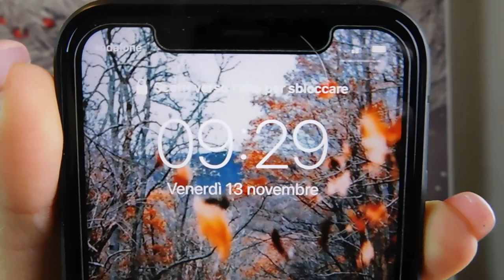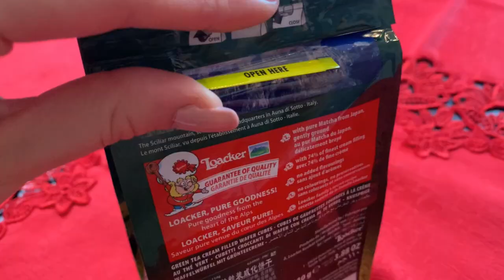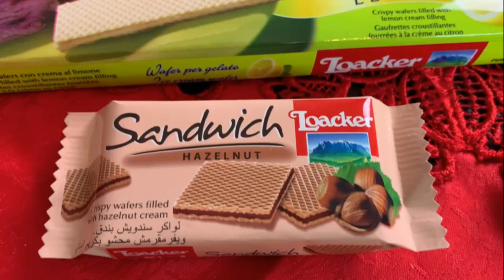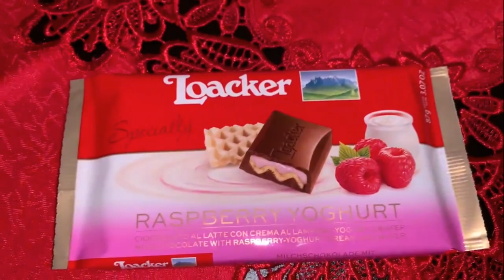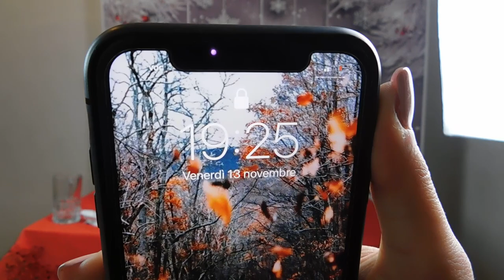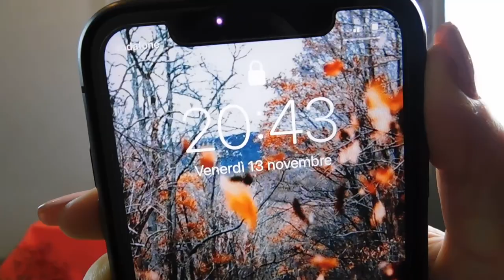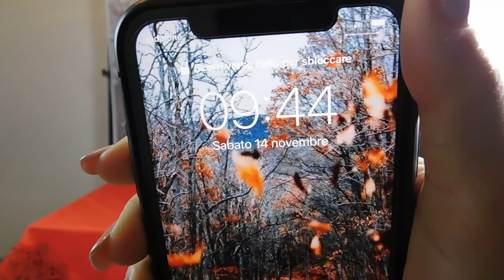CHALLENGE MANGIO PER 24 ORE SOLO PRODOTTI LOACKER 😋🍫| 3000 CALORIE | TANTISSIME NOVITÀ |GA